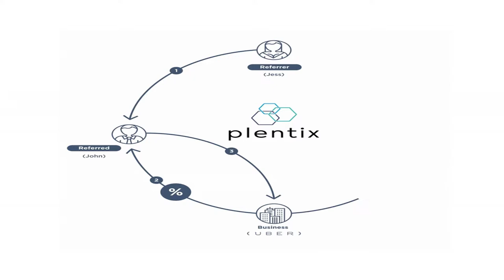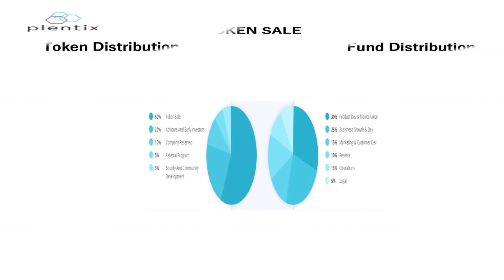Plentix - Blockchain Based Platform and Application